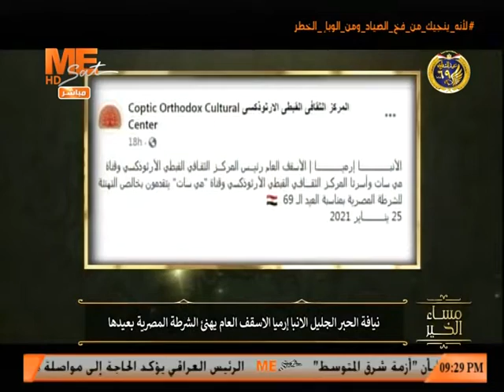مساء الخير .. نيافة الأنبا إرميا الأسقف العام يهنئ الشرطة المصرية بعيدها الـ ٦٩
مساء الخير .. نيافة الأنبا إرميا الأسقف العام رئيس المركز الثقافي القبطي الأرثوذكسي يهنئ الشرطة المصرية بعيدها الـ ٦٩ ..